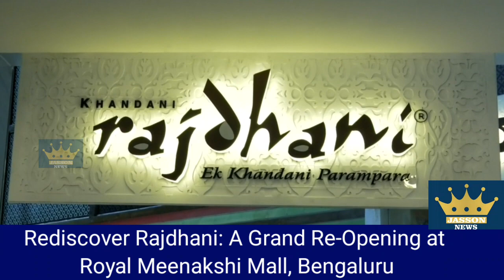Rediscover Rajdhani: A Grand Re-Opening at Royal Meenakshi Mall, Bengaluru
Bengaluru, 25 September: It's time to rekindle your love for Khandani Rajdhani as the iconic vegetarian haven gears up for a spectacular comeback. Join us for the grand re-opening of Rajdhani restaurant on the 25th of September at the illustrious Royal Meenakshi Mall, located at the 3rd Floor, Bannerghatta Main Rd, Hulimavu, Bengaluru.

The wait is over, and the excitement is building as Rajdhani, the reigning monarch of vegetarian cuisine, is all set to make a triumphant return to the culinary scene. With a legacy steeped in tradition and a commitment to delivering exceptional flavors, Rajdhani promises to usher in a dining experience like no other. Prepare to be captivated as Rajdhani brings to life the essence of Indian hospitality, all while tantalizing your taste buds with an array of delectable dishes.

"Khandani Rajdhani has a legacy of over 25+ years in India. Known for its traditional Gujarati and Rajasthani cuisine and top-notch service, the thali restaurant has about 16 outlets all over India and Dubai. While we reopen our Meenakshi Mall outlet, we will be making sure the food and service are what we retain in the newer, cozier outlet. With about 6 outlets in Bengaluru for the last 17 years, and a couple more in the pipeline, the Bengaluru people have welcomed us, accepted us, and made our food a part of their lives happily for years. Khandani Rajdhani will add a whole new level to the gourmet experience with its rich ambiance at the Royal Meenakshi Mall," said Geevarghese, General Manager Operations, Khandani Rajdhani.

For those who appreciate the finer aspects of vegetarian cuisine, Rajdhani offers a kaleidoscope of colors, textures, and flavors that will transport you to a world of culinary excellence. The journey begins with a tantalizing selection of assorted chutneys and salads, setting the stage for the gastronomic extravaganza that awaits.

As you embark on this culinary adventure, be prepared to be enchanted by steamed and fried snacks that delight the senses. The Dal Baati Churma is poised to steal the spotlight - an iconic